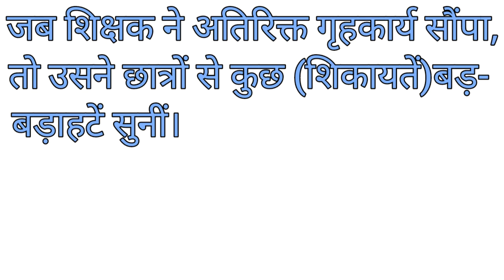Grumble meaning in hindi।Grumble meaning।Grumble ka kya matlab hota hai।Grumble ka hindi meaning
Grumble meaning in hindi
Grumble meaning
Grumble ka kya matlab hota hai
Grumble ka hindi meaning
Grumble meaning with examples
Grumble meaning with pronunciation
What is the meaning of grumble